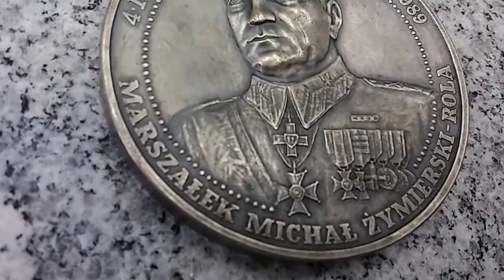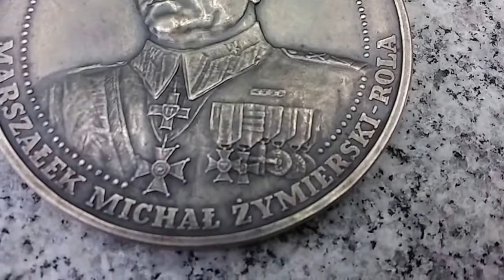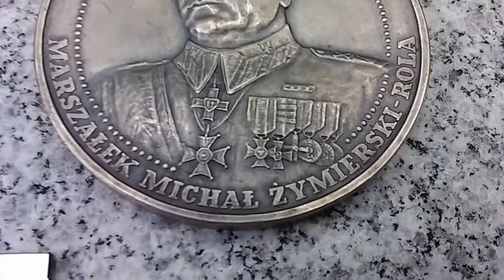Marszałek Michał Żymierski - Rola - Muzeum Miniaturowej Sztuki Profesjonalnej Henryk Jan Dominiak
Marszałek Michał Żymierski - Rola - Muzeum Miniaturowej Sztuki Profesjonalnej Henryk Jan Dominiak w Tychach.

Medal stanowi wlasność Muzeum Miniaturowej Sztuki Profesjonalnej Henryk Jan Dominiak w Tychach.
OPERACJA BERLIŃSKA 16 IV – 8 V 1945 ZA UDZIAŁ W WALKACH O BERLIN 1995 TWO znak MW (awers). MARSZAŁEK MICHAŁ ŻYMIERSKI – ROLA 4 IX 1890 15 X 1989 (rewers).